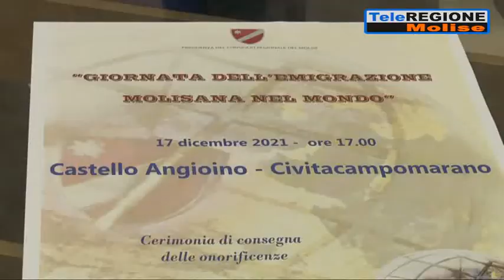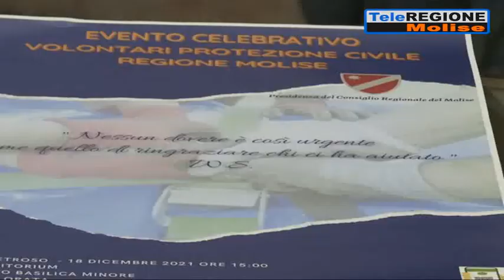Micone presenta tre grandi eventi: si parte con 6 nuovi ambasciatori del Molise ...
Servizi TG | Micone presenta tre grandi eventi: si parte con 6 nuovi ambasciatori del Molise nel mondo | 15/12/2021